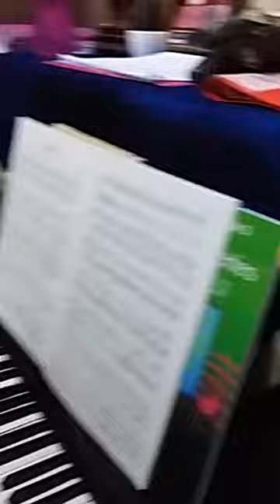Teaching Inez - Rondo - Trinity College London Piano Examination Grade 5